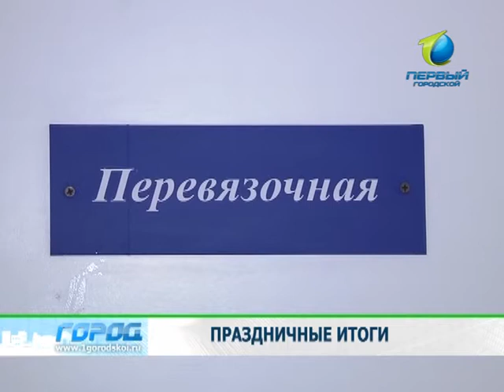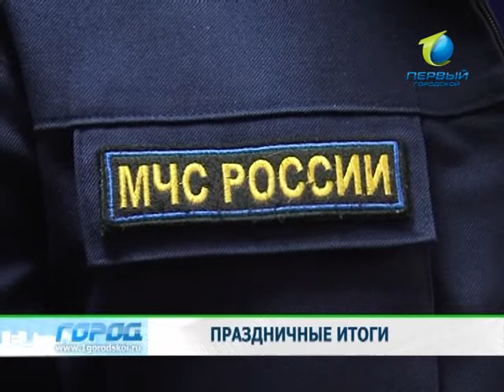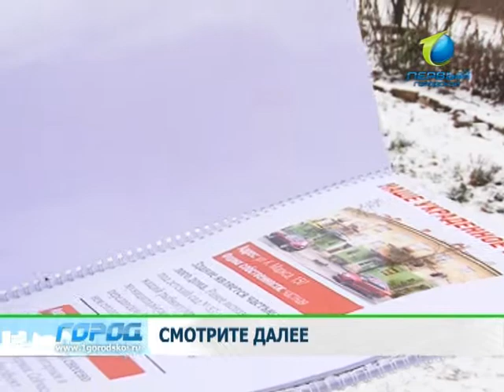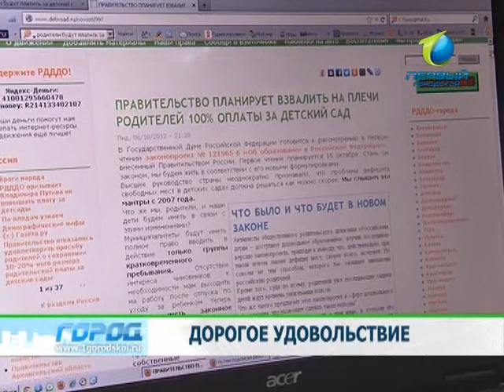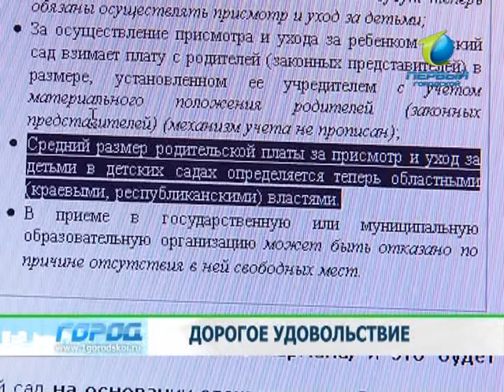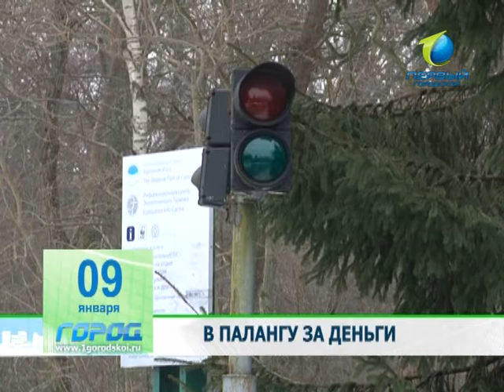Служба новостей «Город» 09.01.2013